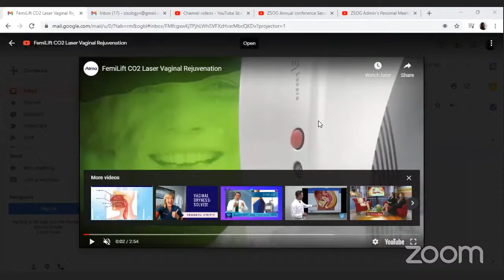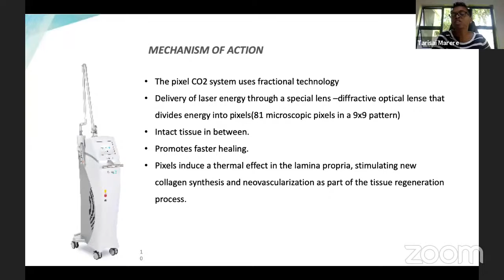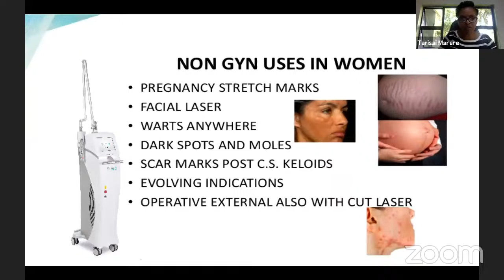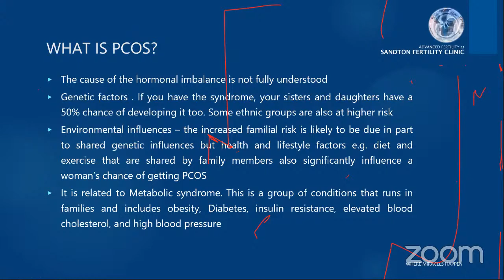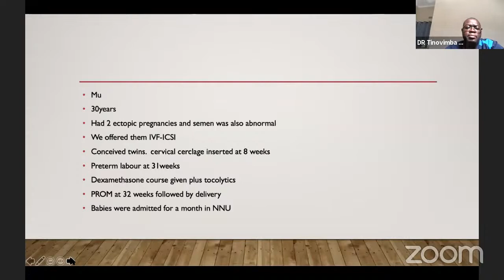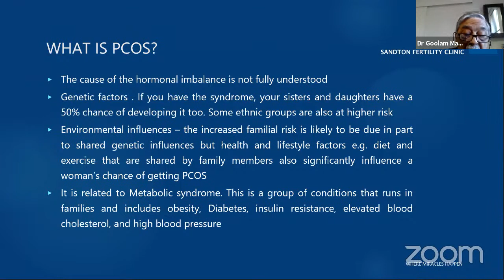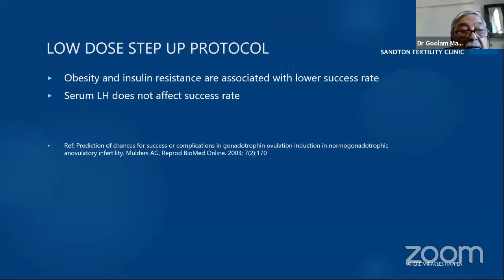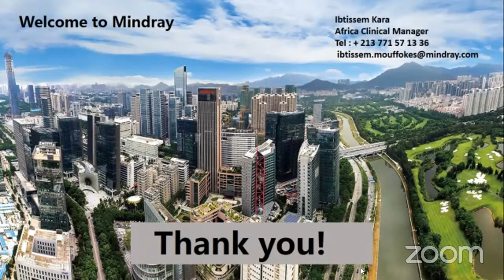ZSOG Annual conference 2020 Session 3: Sexual and Reproductive Healthcare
In this session:
Introducing Femilift - presented by Dr. T Marere
Infertility and Polycystic Ovary Syndrome - presented by Dr. GH Mohamed
Experience with Cervical Cerclage in Multiple Pregnancy in ART pregnancies - presented by Dr. T Mhlanga